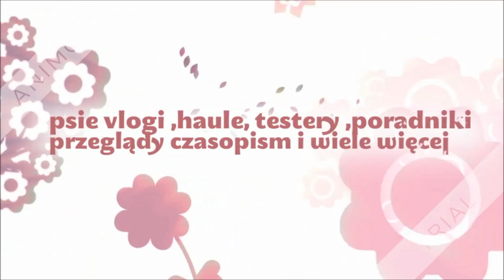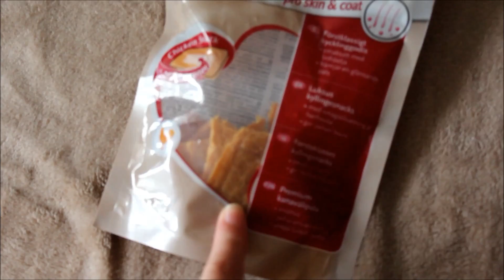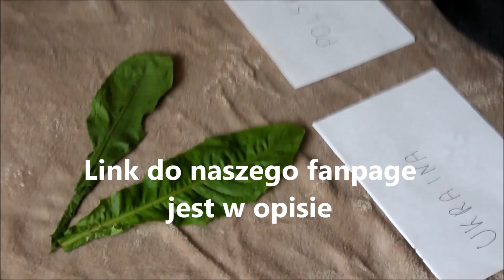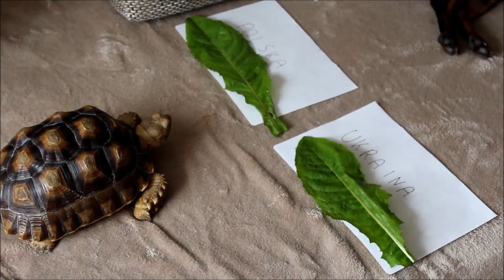Vlog mecz ze zwierzakami Sonia kibicuje Euro 2016 r